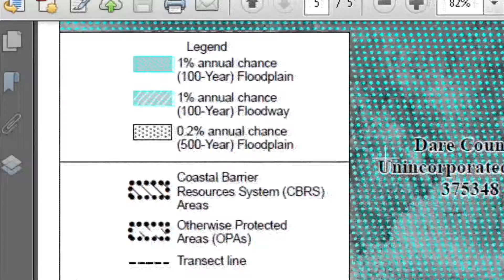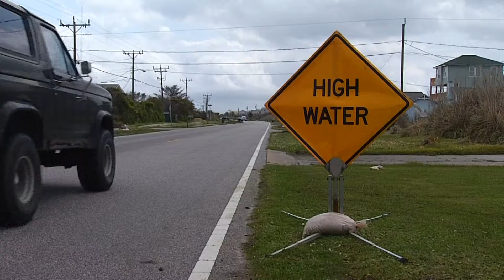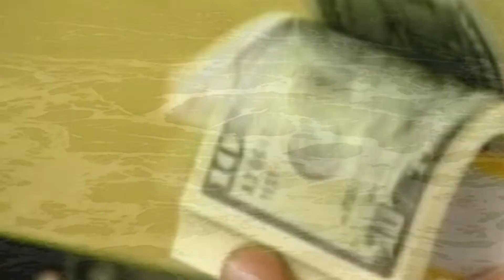NC Flood Line Revisions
Discrepancies in flood maps costing homeowners thousands.